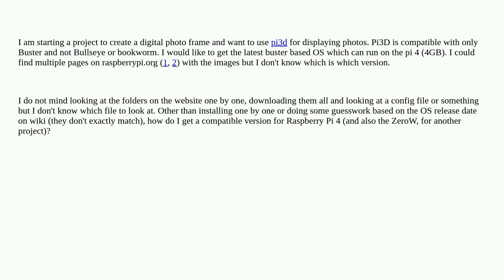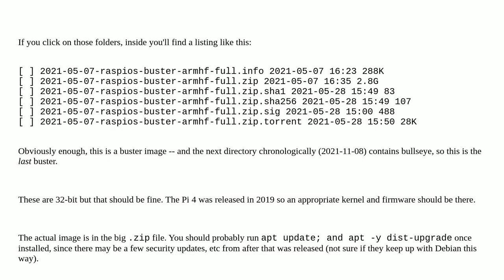Raspberrypi: How do I get the latest version of Raspberry Pi OS Buster for 4?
How do I get the latest version of Raspberry Pi OS Buster for 4?

A special thanks goes out to the community

  pi-4 raspbian